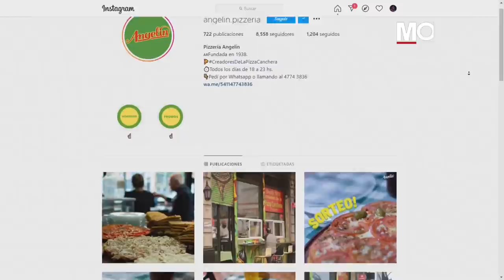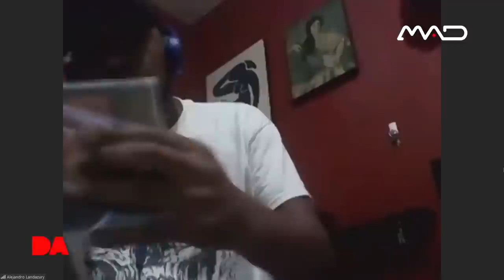50 Cent Argentino y el único Impala en el país!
Los oyentes de DAMN! nos cuentan sus tremendas historias. Autos, Unboxing y un disparo en la cabeza. Si querés hacer videollamada y aparecer en el programa, estate atent@ a nuestras storys de Instagram!

Viví DamnHiphop en VIVO: Lunes, Miércoles y Viernes de 18 a 20 hs (Argentina🇦🇷).
🇨🇷🇸🇻🇬🇹🇳🇮🇭🇳 15 a 17 hs
🇨🇴🇪🇨🇲🇽🇵🇪🇵🇦 16 a 18 hs
🇧🇴🇩🇴🇻🇪 17 a 19 hs
🇨🇱🇺🇾🇧🇷🇵🇾 18 a 20 hs
🇪🇸 22 a 00 hs

DAMN! © Todos los derechos recontra reservados papá.